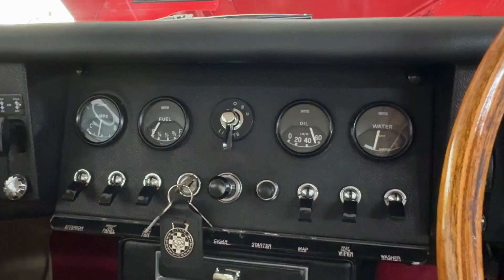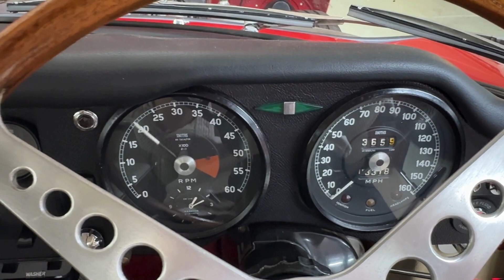1968 Jaguar E-Type Series 1.5 coupe